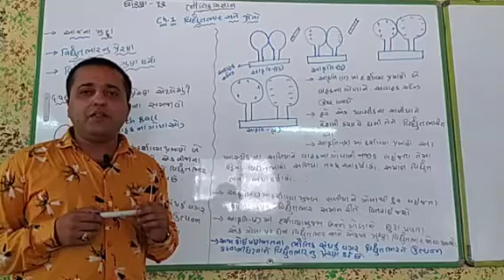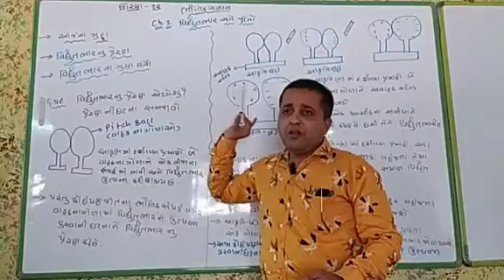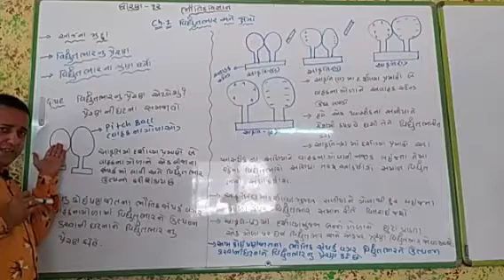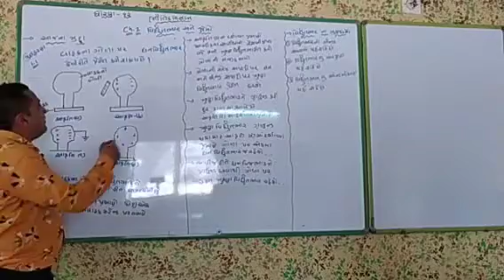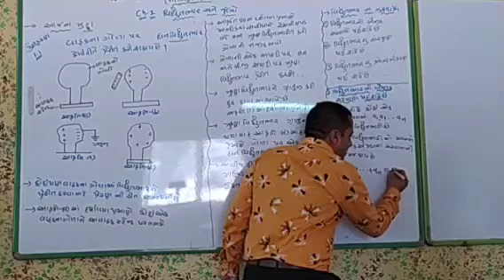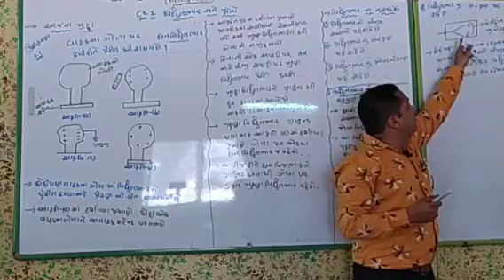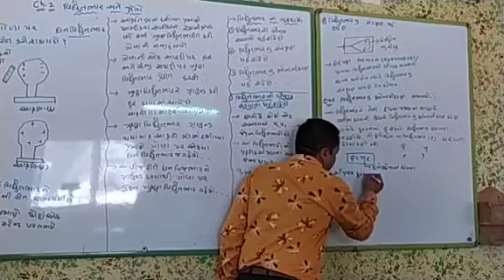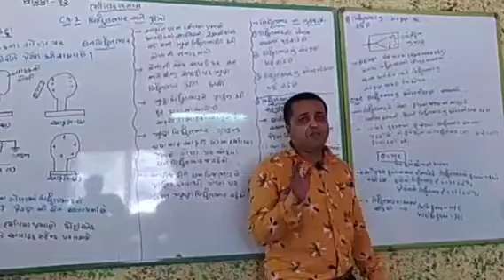Induction of charge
વિધુત ભાર નું પ્રેરણ અને વિધુત ભાર નાં ગુણ ધર્મો